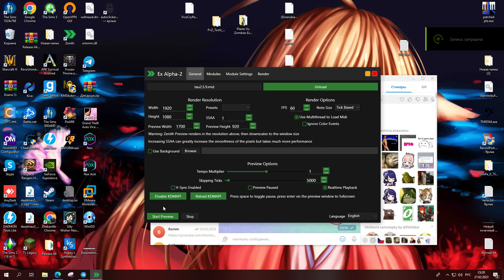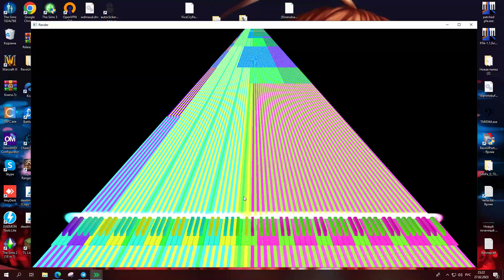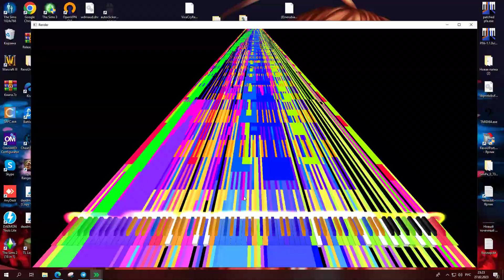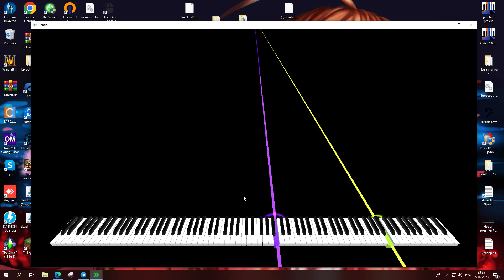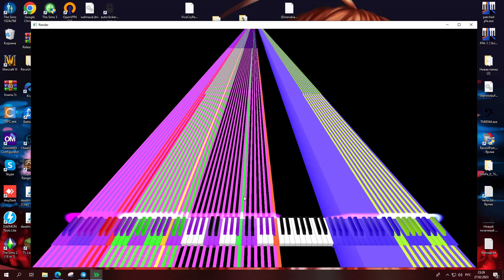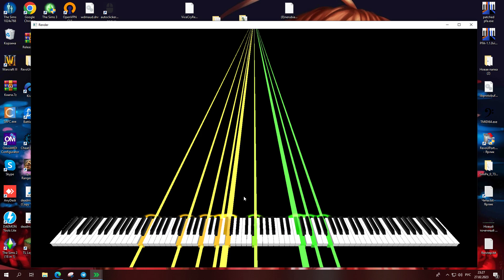Tau - HDSQ | Zenith run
SF - SKH